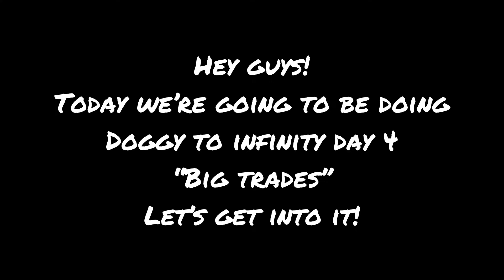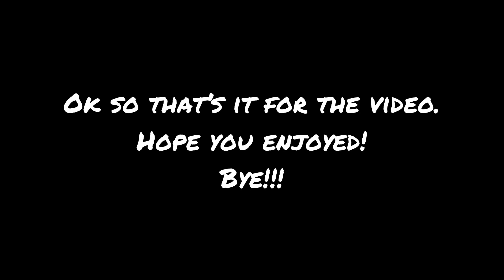Noob to Infinity 😱 Big Trades 😱 (Day 4)